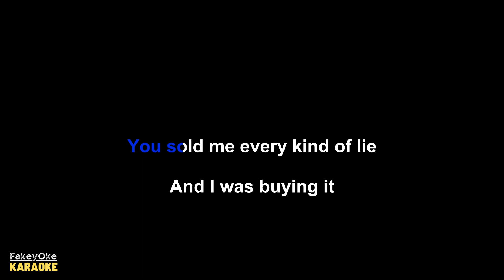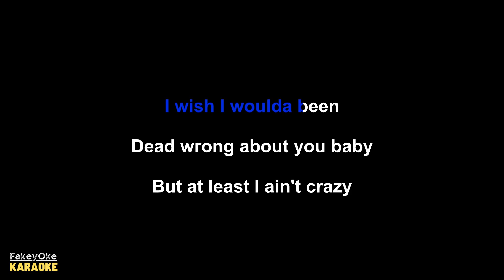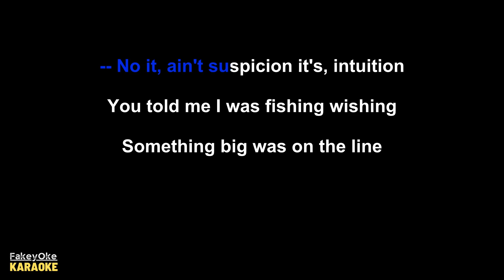Erin Kinsey - I Ain't Crazy [Karaoke]